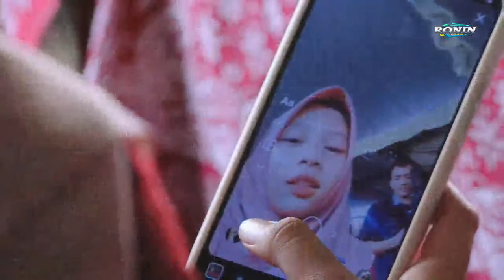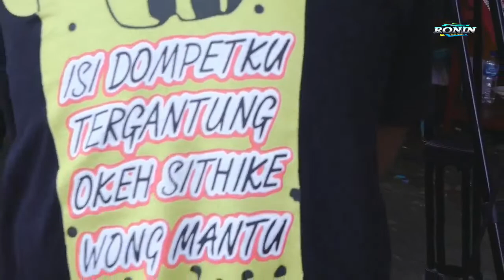Live streaming ngunduh mantu LILIK & ENDAH // BK Music // CANDRA DEWI SOUND SYSTEM // RONIN HD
Live  streaming ngunduh mantu LILIK APRIANTO & ENDAH NOVITASARI // BK Music // CANDRA DEWI SOUND SYSTEM // RONIN HD

NGUNDUH MANTU
LILIK APRIANTO
putra Bp. Amat Supardi & Ibu. Tukini
Jasan Rt.01 Rw.07,Macanan,Kebakkramat
Karanganyar

DENGAN

ENDAH NOVITASARI
putri Bp. Walgiyono & Ibu. Partiyem
Dukuh Rejo Rt.02 Rw.02,Godog,Polokarto
Sukoharjo